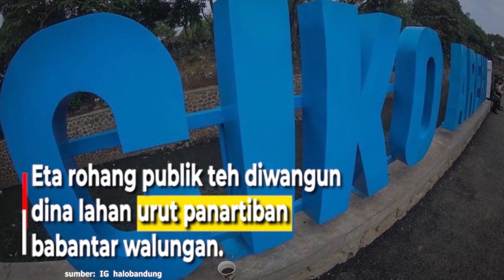Pamarentah Kota Bandung Nambahan deui Rohang Publik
Pamarentah Kota Bandung
nambahan deui rohang publik di Situ Otong
Kelurahan Binong Kecamatan Batununggal.

Eta rohang publik teh diwangun
dina lahan urut panartiban babantar walungan.

Wali Kota Bandung, Yana Mulyana
ngaresmikeun eta rohang publik
anu dingaranan Ciko Arena 1.

Ciko Arena 1 teh diwewegan ku
taman bawah air (aqua scape) tur pump track.

Eta hal teh minangka tarekah ngamaksimalkeun fungsi Situ Otong
minangka tempat ulin,
olah raga, pakansi, tur sarana wisata

Yana ngebrehkeun, pangwangunan rohang publik
di Kota Bandung mangrupa hasil kolaborasi
jeung mangpirang pihak

ti mimiti pamarentah,
komunitas, tur mangpirang lintas sektor lianna